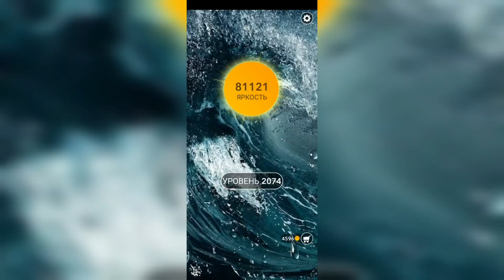Word / Слово Крест: Поиск русского кроссворда / Уровень 2074